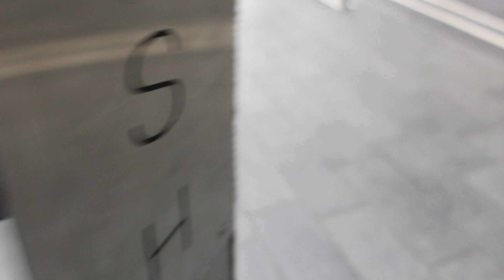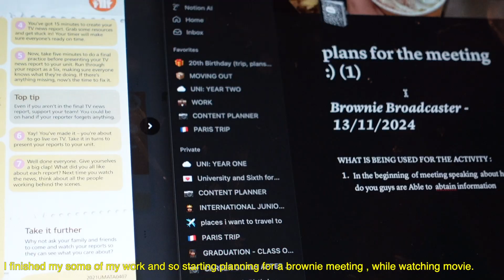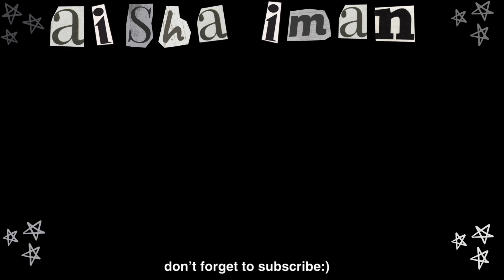spending the morning (uni lectures, little catch-up, running late)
hey guys, soo, I got new camera if haven't noticed , I got the Sony-ZV1 so expect new and exciting content and also have laptop again. finally. Stay in tune as have more fun exciting videos.

Aisha-Iman xx

★  ABOUT ME ★

name: Aisha-Iman
age: 19
birthday:  17 feb, 2005
ethnicity: moroccan, nigerian & jamiacian
what did you study ?: fashion journalism & content at UAL(second year)
camera: Sony ZV-1, iPhone 14 Pro Max
editing: Final Cut Pro

★MUSIC★

the music include in this video does not belong to me **